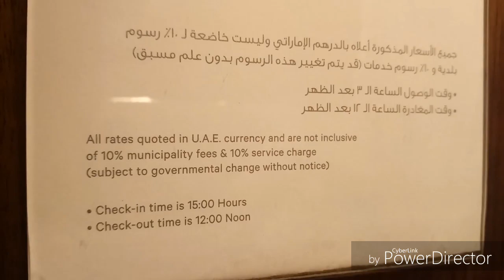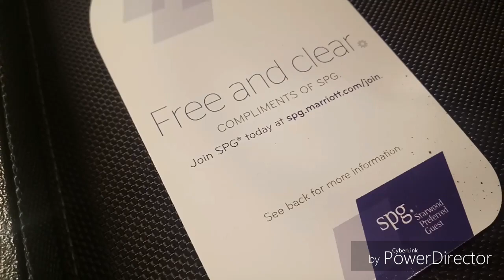Sheraton Hotel Room Tour - Mall of Emirates Luxury Hotel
Sa Sheraton hotel Dubai to guys. Nag bakasyon kami ng 2days. Medyo wala sa mood nanay ko guys nainis sa kabi-bidyo ko. Pero naging ok naman ang lahat after. Watch the video para makita nyo ang loob ng hotel.

My name is Shirley Pelaez. I'm an OFW Nanny working in AbuDhabi. I created this channel to share things that I love to do,things I have passion to. hoping to inspire others.

MARAMING SALAMAT!
MABUHAY!